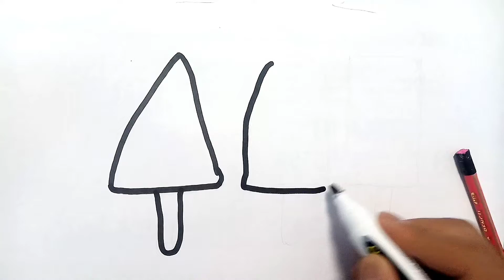Let's draw and color Glitter 3 Ice Creams, Learn Colors Ice Cream Drawing and Painting For beginners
how to draw 3 Ice Creams step by step for beginners drawing tutorial for kids let kids start learning and draw something special i am trying to draw 3 Ice Creams follow me and draw if you like my video please subscribe to my youtube.